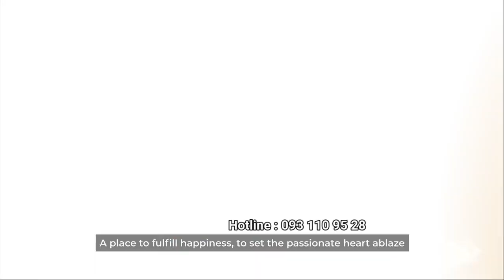4 ƯU ĐIỂM CỦA ONE VERANDAH - TUYỆT TÁC SINGAPORE BÊN SÔNG SÀI GÒN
⭐ Căn hộ Sinpapore view sông SG vĩnh viễn - Kế bên Thủ Thiêm
⭐ TT 30% nhận nhà ở ngay.
⚡95% căn hộ view Sông SG

1 - TẦM VIEW "VĨNH CỬU" TRỰC DIỆN SÔNG SÀI GÒN
Vị trí cực đẹp, sát bên Sông Sài Gòn. One Verandah sở hữu tầm view "vĩnh cửu" trực diện ra sông Sài Gòn, về hướng Quận 1.
2 - VỊ TRÍ TRUNG TÂM Tp. Thủ Đức, cạnh KDT Thủ Thiêm
Nằm trong trung tâm hành chính Tp. Thủ Đức, cách khu Sala Thủ Thiêm chỉ 1.5 km, di chuyển vào trung tâm quận 1 chỉ 10 phút, di chuyển ra cao tốt HCM - Long Thành chỉ 5 phút.
3 - NHẬN NHÀ Ở NGAY - PHÁP LÝ HOÀN CHỈNH
Đã hoàn thiện nội thất cơ bản. Khách hàng có thể nhận nhà vào ở ngay. Căn hộ đợt 1 hiện đang làm thủ tục ra sổ hồng cho cư dân.
4 - CDT SINGAPORE UY TÍN
Mapletree là công ty phát triển BDS, đầu tư và quản lý vốn có trụ sở chính tại Singapore. Tại Việt Nam, Mapletree được biết đến qua các sản phẩm BDS như: toà nhà Mapletree Business Centre, TTTM SC VivoCity, tòa nhà mPlaza Saigon Lê Duẩn, One Verandah ...

💎Thông tin dự án:
- Diện tích đất: 1,7 ha
- Đơn vị quản lý: Savill
- Ngân hàng bảo lãnh dự án: Vietcombank
- Nhà thầu xây dựng: Coteccons & Fecon
- Nhà thầu thiết kế: P&T Consultans-
- Mật độ xây dựng: 40%
Số block: 5 block
Số tầng: 22 tầng
- Tầng hầm để xe: 03 (1 tầng hầm & 2 tầng nổi)
- Tầng căn hộ: tầng 4 – 22 & tầng tiện ích
Sở hữu: Vĩnh viễn và 50 năm đối với người nước ngoài.
✨ ONE VERANDAH - XEM CĂN HỘ THỰC TẾ ĐÚNG CĂN CHỌN MUA ✨
📱Hotline PKD : 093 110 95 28